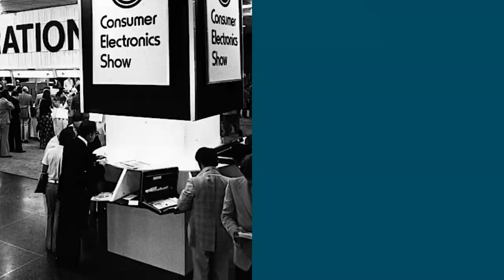Promo - MuPIn racconta... il Commodore PET